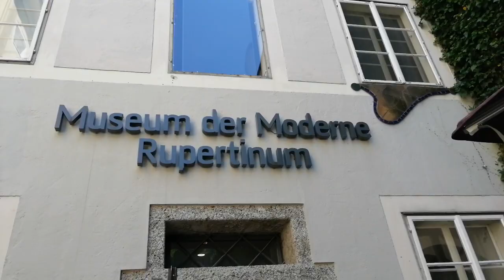Ein Tag in Salzburg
Mein Name ist Tom und ich bin momentan auf Weltreise, Wie im Video zu sehen bin ich zur Zeit in Salzburg. Die Aufnahmen stammen alle vom selben Tag.

Bilder zur Weltreise gibts auch bei mir auf Instagram: tom.mz